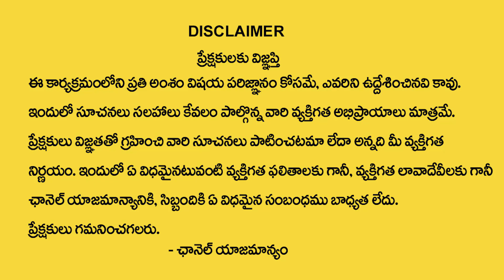నర దిష్టి, నర గోశ మిమ్మలిని చూసి ఏడుస్తున్నారా ? | Nara Disti | Kerala Remedies | Devotional Life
Watch► నర దిష్టి, నర గోశ మిమ్మలిని చూసి ఏడుస్తున్నారా ? | Nara Disti | Kerala Remedies | Devotional Life